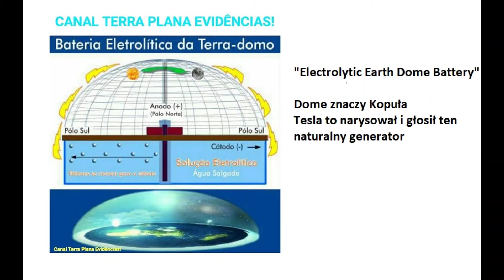Odległe od siebie pionowe ściany wysokościowce nadal są do siebie równoległe, bo płaska Ziemia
Z lewej strony ekranu i z prawej strony ekranu widać równoległość ścian dalekich budynków miasta Święty Paweł w Brazylii, a ta odległość powoduje, że są one bardzo oddalone od siebie nawzajem. Na kulistej by musiały być jak jeż zwinięty w kulkę, czyli nie ma efektu piłki. Wielu myśli, że Ziemia to rulonik.
Za to samoloty czekają długo w kolejce na swój start - widać z kamer na żywo.